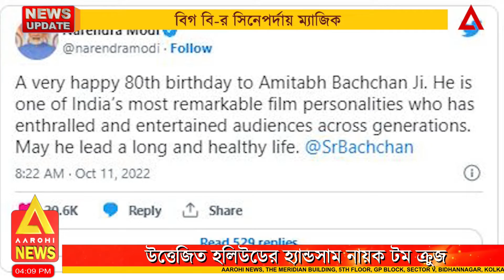HOLLY-BOLLY-TOLLY।TALKIES।SHORTS।FOCUS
সিনে দুনিয়ার সবরকম খবর একদম নতুন ভাবে, নতুন রূপে পেতে দেখতে হবে HOLLY BOLLY  TOLLY

@Aarohi New